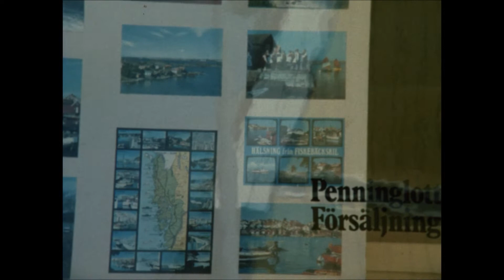1977 Kamperöd 4 Uddevalla Sweden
Inkl Fiskebäckskil, Sävsjö & Blekinge